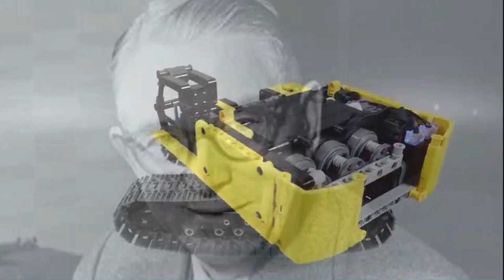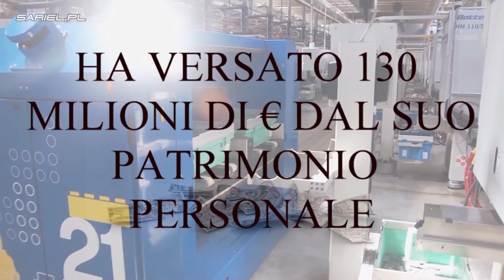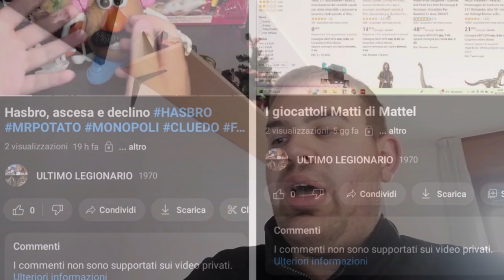Lego un impero costruito mattoncino dopo mattoncino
CIAO A TUTTI, BENVENUTI IN QUESTO NUOVO VIDEO DEDICATO ALLA LEGO E CHE CHIUDE IL CICLO DELLE AZIENDE DI GIOCATTOLI INIZIATA 3 SETTIMANE FA CON CLEMENTONI E CHE PROSEGUI NELLE SCORSE DOMENICA E LUNEDI SCORSO CON HASBRO PRIMA E MATTEL POI, ORA VI DICO SOLO BUONA VISIONE E IO VI ASPETTO DOMANI PER IL GRANFINALE CON IL VIDEO DEDICATO AL MONDO DEL VIDEOGIOCO E DEL GIOCATTOLO, INTANTO SPERO DI DIRVI CHE CI VEDREMO PRESTO CON UN VIDEO DEDICATO AL MONDO DEI PRIOTECNICI PER CAPODANNO, MA PER ORA NON SAPREI ANCORA ATTUALMENTE AL 18 DICEMBRE MENTRE STO STENDENDO QUESTO TESTO IN PRATICA

STORIA INIZIALE 00:00
SIGLA INIZIALE 00:36
UN INIZIO NON FACILE 00:58
IL LANCIO GLOBALE 01:14
SULL'ORLO DEL FALLIMENTO 01:57
RICOSTRUZIONE PEZ... MATTONCINO DOPO MATTONCINO 02:20
CONCLUSIONI 03:19
SIGLA FINALE 03:55